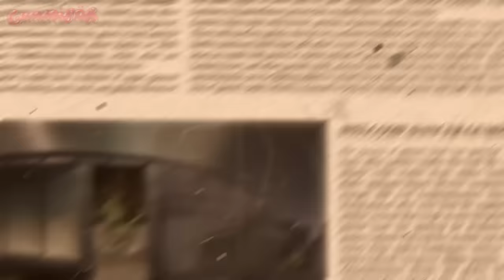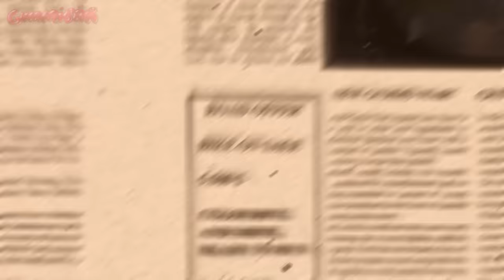The Gummy Bear Song (HALLOWEEN SPECIAL) 🎃 Gummibär 👻 Halloween Song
In honor of Halloween 2019 comes a special spooky version of "I Am Your Gummy Bear (The Gummy Bear Song)" by Gummibär aka Osito Gominola aka Ursinho Gummy aka Gumimaci aka Funny Gummy!

🎃 Happy Halloween everyone! What are you dressing up as this year?